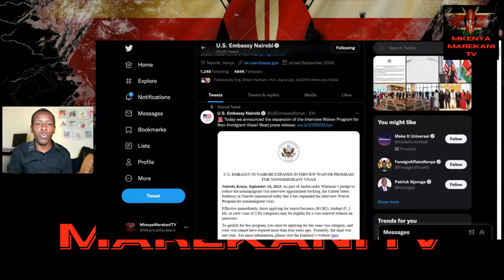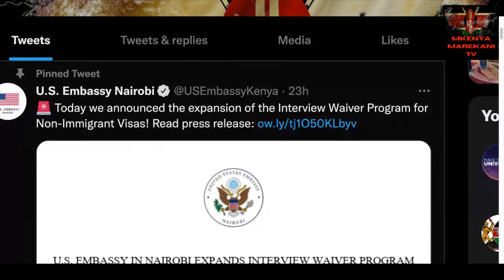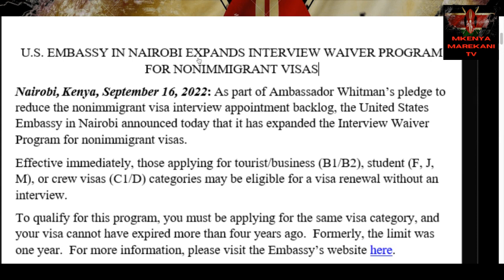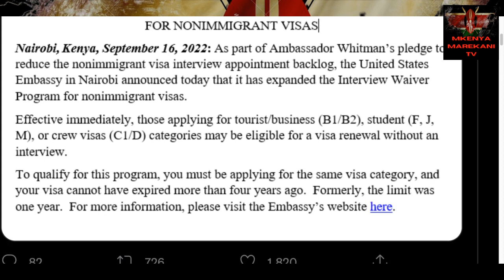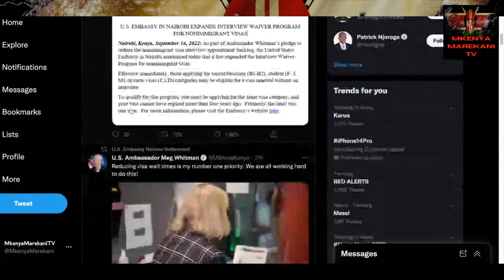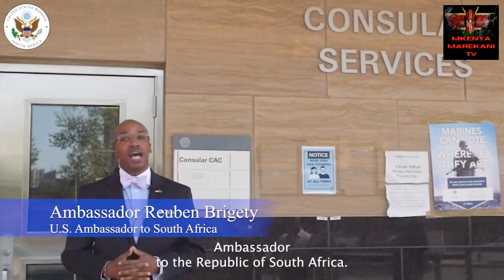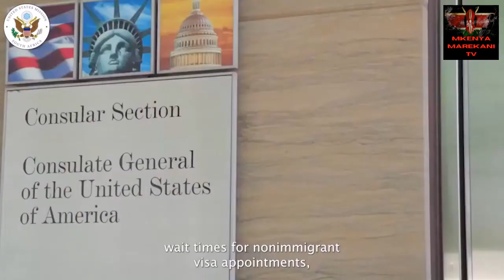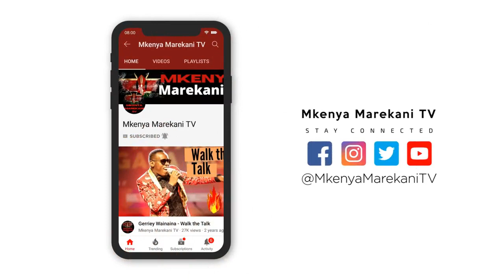Good news for kenyans no in person interview to renew same visa to USA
Today we announced the expansion of the Interview Waiver Program for Non-Immigrant Visas! Read press release: